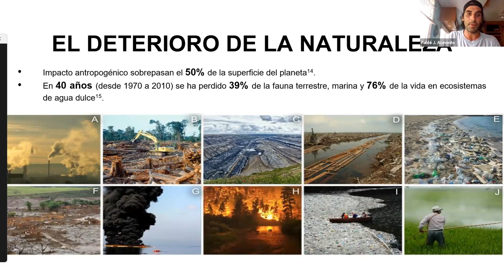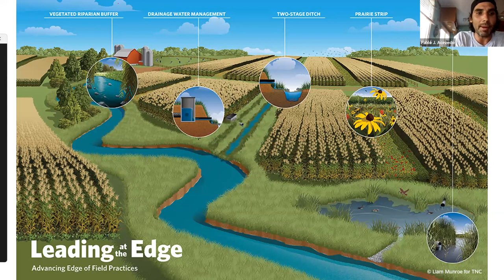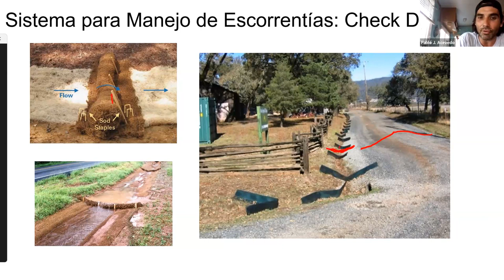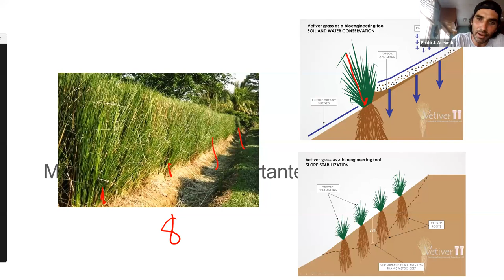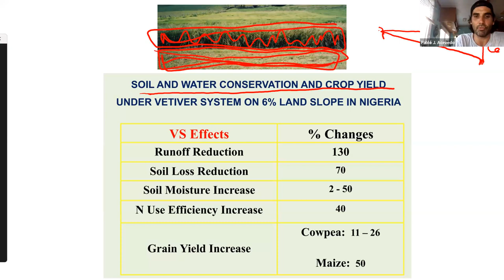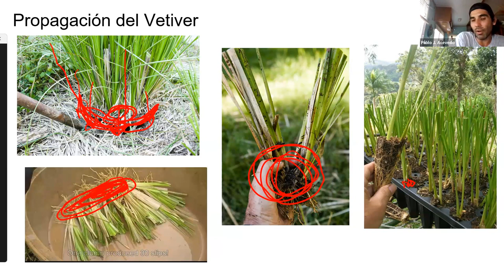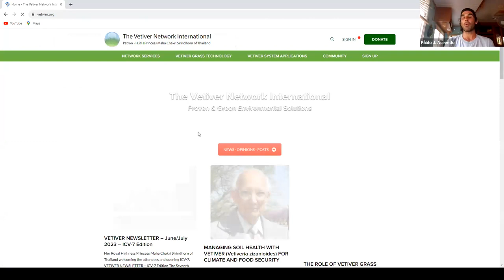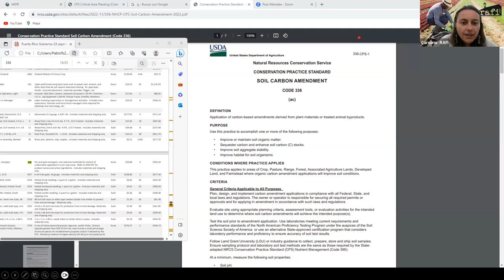TALLER VIRTUAL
En este taller virtual, Pablo Acevedo, ingeniero civil, de la organización Bambú Pueblo, compartió valiosa información y experiencias con la utilización del Vetiver (Chrysopogon zizanioides) para establecer sistemas efectivos para la  prevención o mitigación de pérdida de suelo, estabilización de taludes, filtración de agua y otras actividades relacionadas a la conservación de recursos en en nuestras fincas.

Se cubrieron aspectos básicos de los desafíos que tenemos en la gestión y preservación de los recursos naturales y despúes se profundizó en el Vetiver, sus usos y propagación, así como consideraciones de establecimiento y mantenimiento de sistemas, parte de las practicas relacionadas a las barreras vegetativas incentivadas por el NRCS.